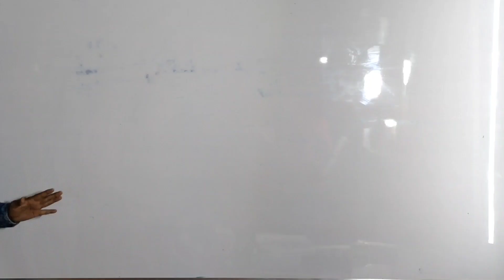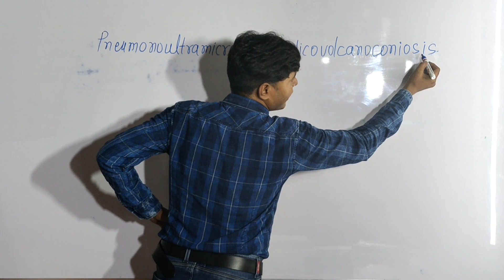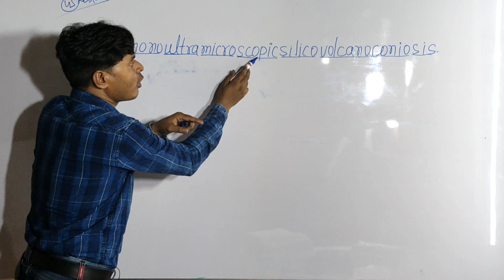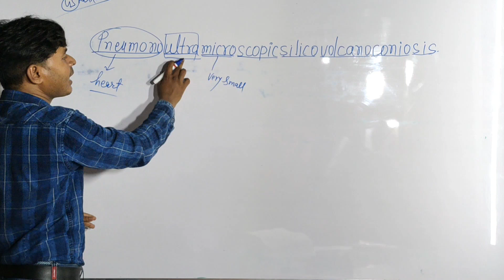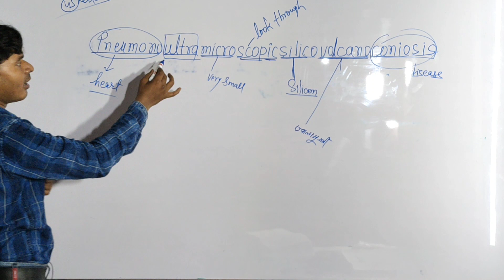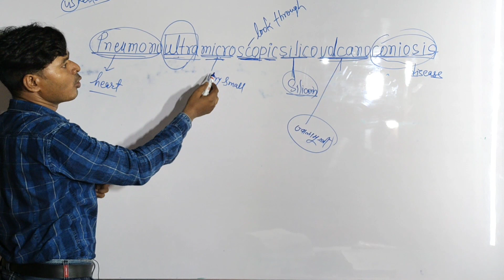संसार का सबसे बड़ा word, अर्थ सहित ,व्याख्या सहित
Dileep sir Education, Dileep Babu MSc (Physics),MA (हिंदी) ...BEd  Inch HM